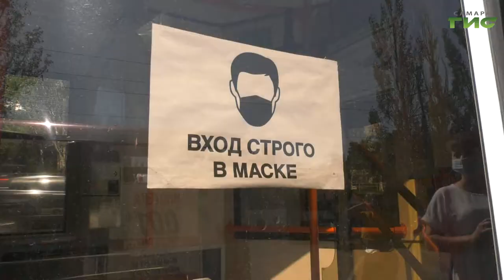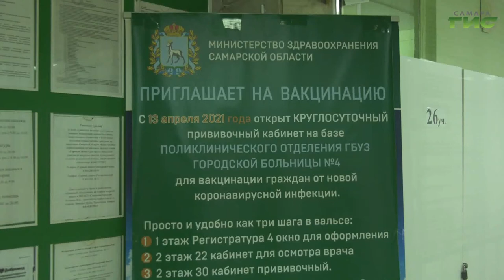В Самарской области сохраняются ограничительные меры, в том числе — масочный режим в транспорте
В Самарской области сохраняются ограничительные меры, в том числе — масочный режим в общественном транспорте. Ежедневно с утра до вечера городские власти, совместно с полицейскими и сотрудниками транспортных предприятий проводят проверочные рейды в общественном транспорте. Этим утром на проверку отправилась и Мария Левина.